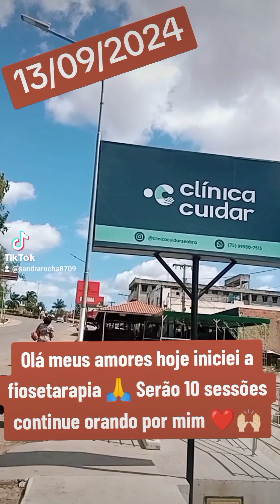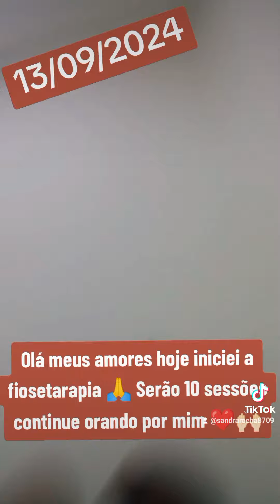Fratura de Tibia e fíbula,2 meses do acidente primeira FIOSETERAPIA jesus 🙏🙌🏻